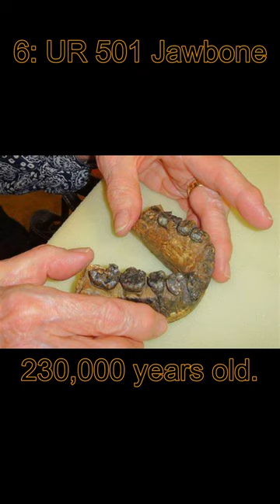10 oldest thing on earth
top 10 oldest things on earth